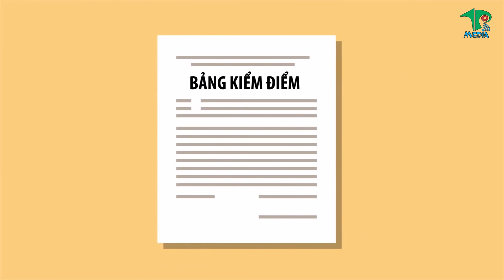Thầy Tống Đức Huy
Dường như trong chúng ta ai cũng đã hoặc đang trải qua giai đoạn học sinh. Những kỷ niệm nghịch ngợm, đáng nhớ về tình thầy trò được cô đọng qua một vài hoạt cảnh trong clip hy vọng sẽ giúp chúng ta sống lại những ký ức đẹp của cái thuở "nhất quỷ, nhì ma, thứ ba học trò này :D